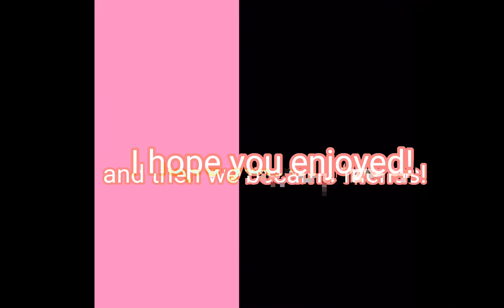giving the first person who gives me a pet a legendary!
what app do I use for editing?? : capcut!